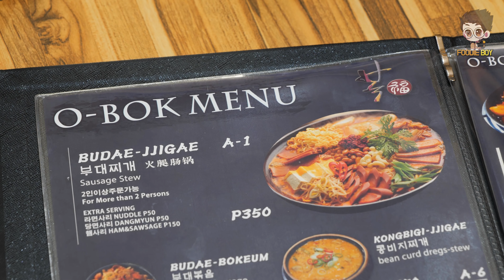부대찌개 / Budae Jjigae - Filipino Street Food / 필리핀 세부 오복식당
ℹ️ Information

🔴🔍 부대찌개(Budae-Jjigae)
📝 Wiki : None

🔴💰 Price
💳 PHP 700
💵 USD 13.7

🔴📌 Location
📍 M.L. Quezon National Highway, Maribago, Lapu-Lapu City, Cebu, 필리핀🇵🇭

🗺️ Naver Map
None
🗺️ Kakao Map
None

🔴🎵 Music
None